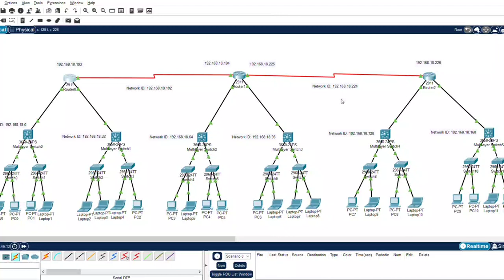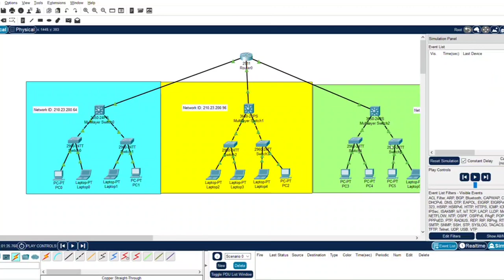Cisco Packet Tracer Overview and Network Simulation